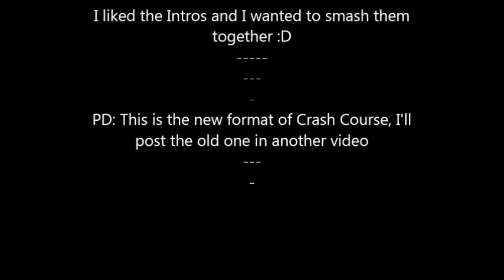All Crash Course Intros (Old Version)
Sorry, The new version of my video Contains The Old Format intros + Some others that I Forgot to put here because Reasons

This video Contains the intros of:
CC Games Intro
CC Physics Intro
CC Philosophy Intro
CC Economics Intro
CC Astronomy Intro
CC Anatomy & Physiology Intro
CC World History 1 and  2 Intro
CC Psycology Intro
And finaly.
CC Literature Intro

Sorry for my bad english btw